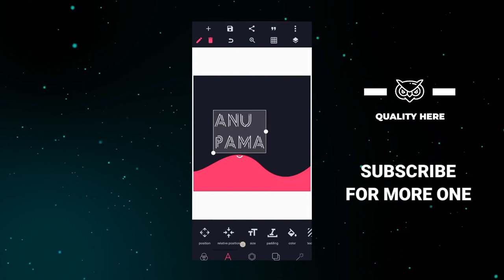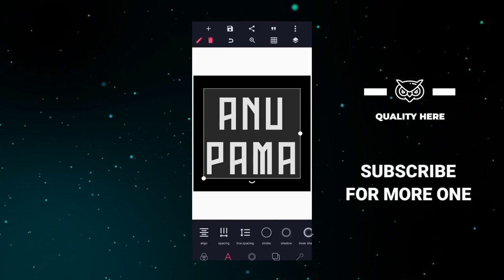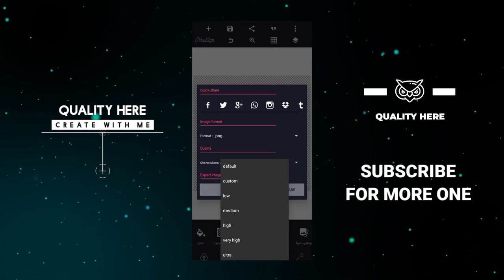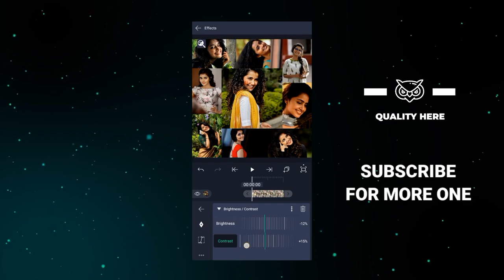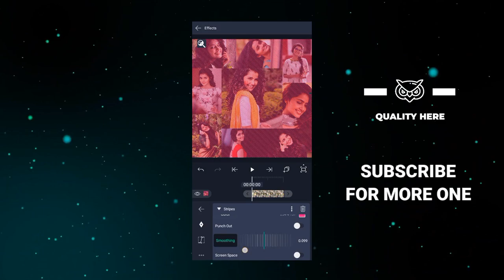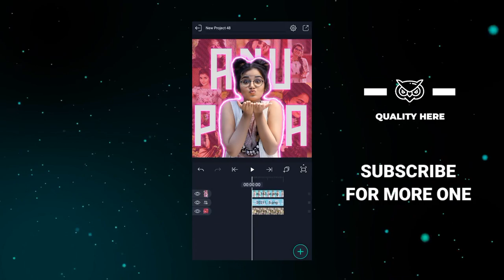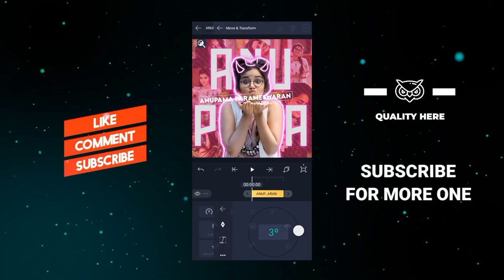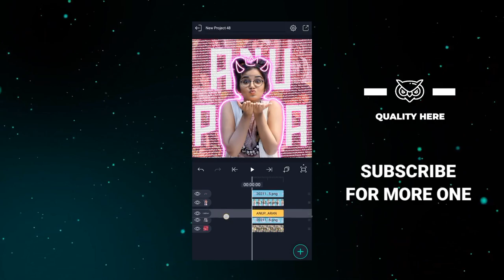Creative Efx Dp Editing Alight Motion | Quality Here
Xml Link :